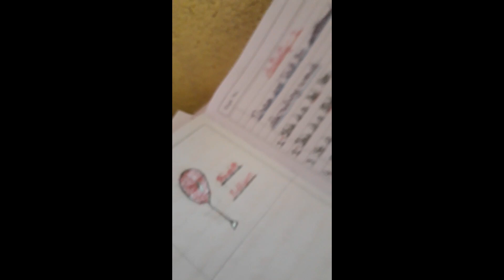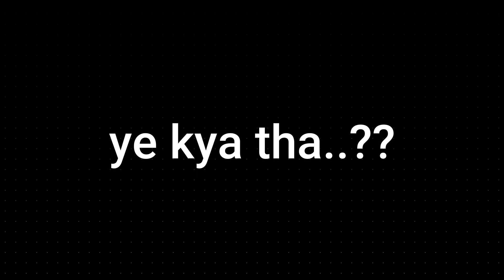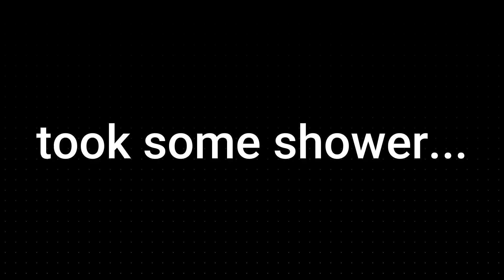2 min ruk ni skte ho......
Vlog #02

I love making Vlogs,lives in Ranchi,Jharkhand.

Helping hands:Vikas,Yash,Rencho,tushar